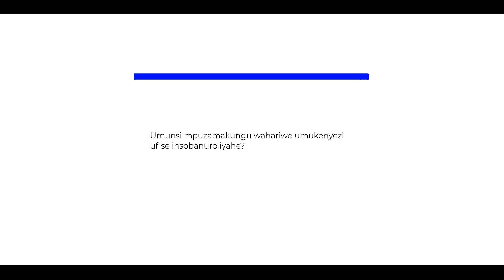Umukenyezi yokwifata gute mu rugo naho yoba afise icubahiro ku kazi? Twokwibuka iki ku munsi wabo?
Burundi : Umukenyezi yokwifata gute mu rugo naho yoba afise icubahiro ku kazi? Igihe duhimbaza umunsi mpuzamakungu wahariwe umukenyezi twokwibuka iki?